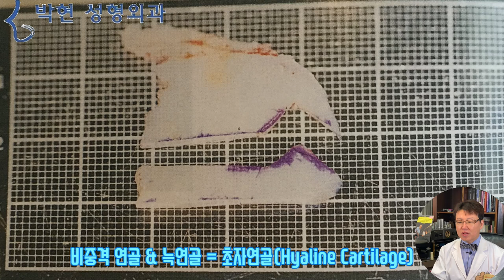코끝성형 - 귀연골, 늑연골, 비중격 코성형의 장점과 차이점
지난 동영상에서
버선코, 직반버선코 등의 용어는 코끝이 콧대에 비해서 얼마나 더 올라가 있는가에 따라서 결정된다고 하였는데요,

동양인과 서양인의 얼굴차이가 콧대에서도 있겠습니다만 코끝의 차이는 가히 넘사벽이라고 할 수 있겠습니다.
이러한 모양의 차이는 단순히 코끝의 모양이라기 보다는 코바닥이 이빨보다 낮으면 왼쪽과 같은 코끝이 나오고, 코바닥이 이빨보다 융기되어 있으면 오른쪽 얼굴과 같은 코끝 라인이 나오는것입니다.

이러한 점에 대해서는
연예인 비순각을 만드는 귀족수술에서 자세히 설명을 드렸습니다.

우리 몸이 골격과 근육의 살집으로 이루어져 있듯이
코도 뼈와 살로 이루어져 있다고 말씀 드렸는데요
코끝의 경우 골질을 구성하는 부분 딱딱한 뼈가 아니라 연골로 구성이 되어 있습니다.
연골의 종류로는 코끝연골, 귀연골과 같이 말랑말랑한 탄성연골,

그보다는 딱딱한 코비중격 연골과,늑연골(갈비뼈연골)
그리고 척추디스크에 있는 섬유연골등이 있습니다.

우선 귀연골을 보시면, 귀뒤쪽으로 절개를 해서 연골을 채취하는데 피부나 진피지방도 같이 채취할수 있는 장점과 또한 말랑말랑한 코끝 연골과 같은 탄성연골이라서 귀연골코수술후 코끝이 돼지코가 된다는 장점이 있는 반면
그 양이 충분치 않은 단점이 있겠습니다.

비중격 연골은 코수술하면서 따로 다른데에 상처를 남기지 않는 다는 장점이 있긴 합니다만, 기본적으로 코가 작은 동양인의 경우 비중격의 크기도 작아 충분한 코끝성형을 하기에 부족한 경우가 많으며, 또한 비중격의 물성이 초자연골이라 판자떼기 같이 딴딴하여, 특히 2000년대 중후반부터 유행한 비중격연장술을 하게 되면 돼지코가 안되는 단점이 있습니다.
비중격 연골이 부족한 경우 메드포어 등의 코 보형물을 사용하기도 합니다만 저는 사용하고 있지 아니합니다.

가슴에서 채취하는 늑연골은 지난번 콧대 성형에서도 말씀 드렸다시피 실리콘의 대용으로도 쓰일수 있는데

양이 코끝수술을 하기에 충분하고 자가늑연골의 경우 이물질로 인한 부작용이 전혀 없기 때문에 코재수술등에 아주 유용한 장점이 있는 반면, 비중격 연골과 같은 초자연골로 딱딱하기 때문에 코끝 성형한 티가 날수 있다는 단점과, 가슴에 조그마한 상처가 남는 단점이 있는데,

그래서 요즈음 기능늑연골, 사체늑연골, 인공늑연골?등을 사용하는 빈도가 늘고 있긴 합니다만, 코의 재건성형이 아닌 코 미용성형수술에서 그와 같은 재료를 쓰는 것이 좋은지? 과연 나의 딸에게는 적용할수 있는 방법인지? 고민하게 하는 재료입니다.  따라서 저는 쓰지 않고 있습니다.
이러한 내용이 그 산업에 종사하는 분들에게 누가 될수 있겠습니다만 유튭 독자들에게 여러 선택을 할수 있는 정보를 드리기 위해 저의 주관적인 판단을 말씀 드리는것입니다.

위와 같이 코끝 수술들의 재료들을 살펴본바에 따라
저의 수술방법에 대해 소개해 드리면
물론 한가지 열쇠가 모든 자물통을 열수 있는 것은 아닙니다만

가능하면 비주에 흉터를 남기지 않는 비개방형 코끝 성형을 코끝 연골묶기와 함께 하고,

부족한 코끝을 세우는 지지대는 몰랑몰랑한 귀 연골을 사용하고 있습니다.

그리고 일반인분들이 잘못 알고 계시는 코끝과 코바닥의 관계가 있는데요
코바닥을 귀족수술, 고양이수술, 노블캣수술로 올리면 코끝이 저절로 올라간다고 예상하시는데 그렇다면 귀족수술 부작용으로 코들림 코퍼짐이 생기지 않아야 할것입니다.
이를 예방하면서 연예인 비순각을 만드는 수술이 저희 박현 성형외과의 무흉인중축소 귀족 패키지코성형입니다.

오늘은 코끝을 올리는 수술, 그중에서도 골질 부분에 대해서 말씀 드렸는데요
다음시간에는 코끝을 연골묶기, 연골이식등으로 세울 때(강둔을 무적으로) 피부가 얇아지면서 뽀족하고 얇쌍한 빈티나는 코모양이 되는데 이를 교정하는 관상성형에 대해서 말씀 드리도록 하겠습니다.